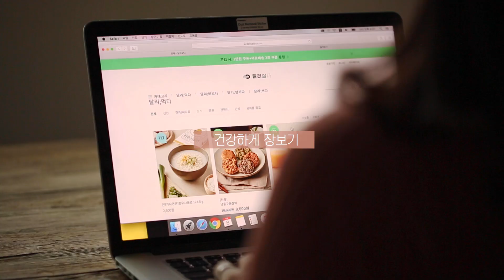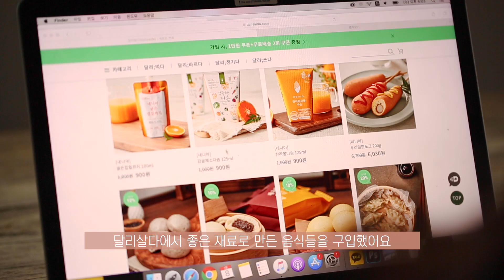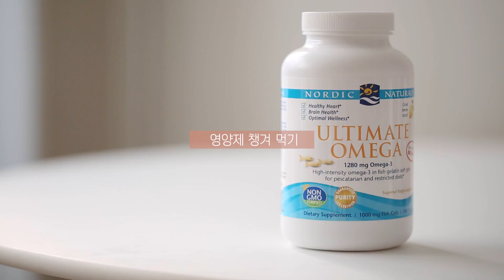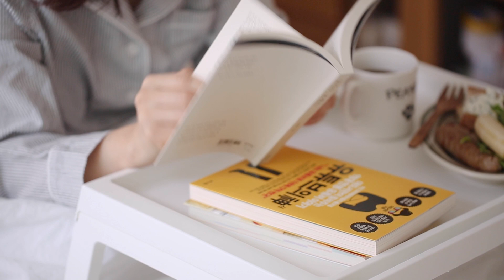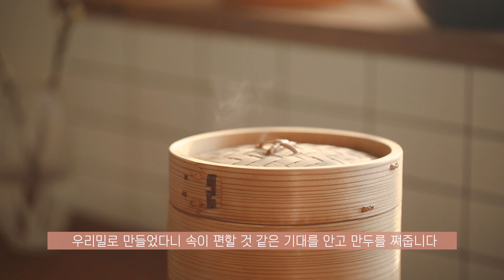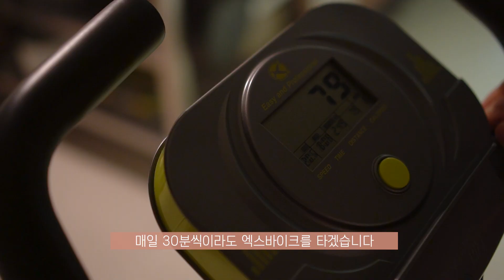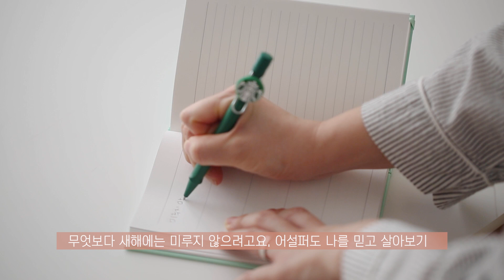sub)2020년 좀 더 나은 내가 되기 위한 나의 방법들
2020년에는 좀 더 나은 내가 되기 위해 노력해보려고요.
이 방법을 모두 지킬지는 모르겠지만,
그래도 꾸준히 하면 작년보다는 몸과 마음이 튼튼해질 거라 생각해요!

FAQ
폰트 정보 : 헤움 디자인

*영상과 상관없는 댓글이나 발음과 관련된 댓글은 삭제합니다.

maji 마지